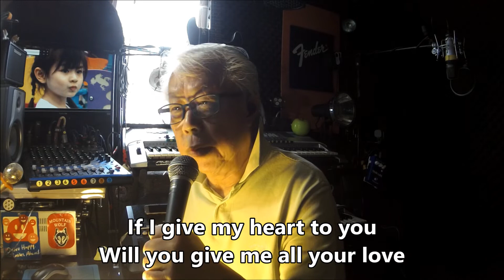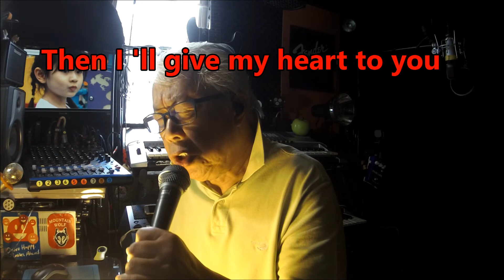If I Give My Heart To You ( Cover Version ) -- Nat King Cole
All copyright remain the property to their owners.